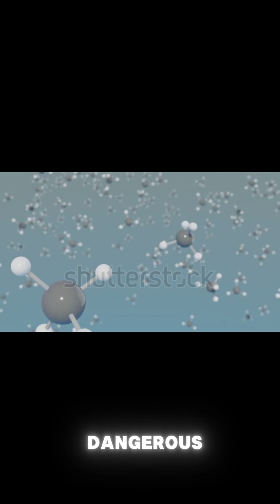Bermuda Triangle: The Mystery That Shouldn't Exist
Dive into the enigma of the Bermuda Triangle-one of the world's most puzzling regions! From vanished ships and planes to bizarre magnetic anomalies, this mysterious stretch of ocean between Florida, Bermuda, and Puerto Rico has captivated explorers and scientists for centuries. 🌍✨

What secrets lie beneath its waves? Are the disappearances the result of natural phenomena, human error, or something more extraordinary? Join us as we uncover the facts, theories, and legends surrounding this legendary hotspot!